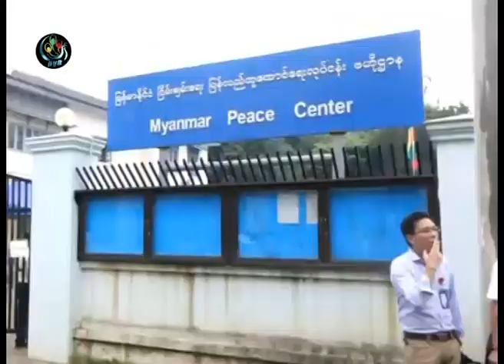DVB - မီဒီယာဖိႏွိပ္မႈအတြက္ သမၼတကိုု သတင္းေထာက္ေတြဆႏၵျပ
ယူနတီဂ်ာနယ္ကသတင္းေထာက္ေတြကို ႏွစ္ရွည္ေထာင္ဒဏ္ ခ်မွတ္တာ အပါအ၀င္ မီဒီယာေတြကို ဖိႏွိပ္မႈေတြအတြက္ သမၼတကို မီဒီယာသမားေတြ ဆႏၵထုတ္ေဖာ္ခဲ့ပါတယ္။ ဦးေက်ာ္ေဇယ်ာဝင္းေပးပို႔ထားပါတယ္။ DVB TV - 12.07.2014